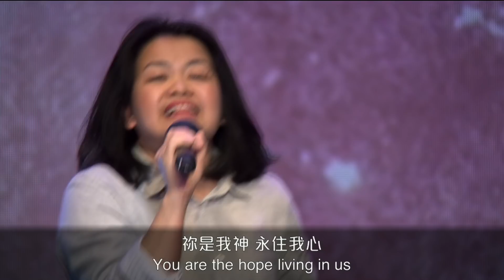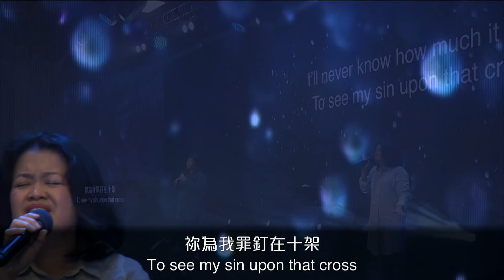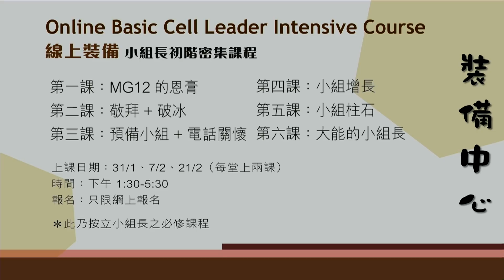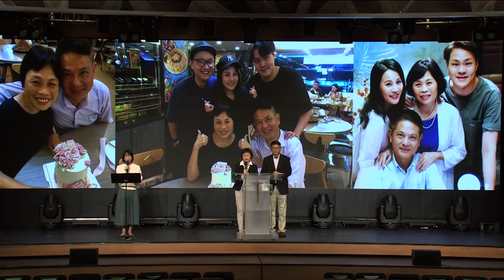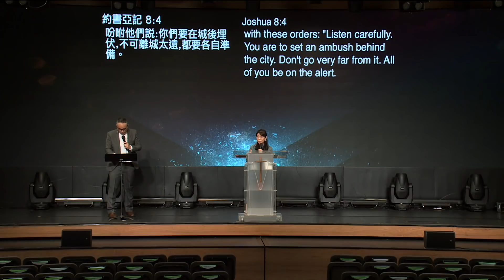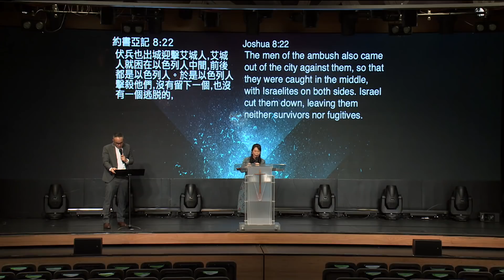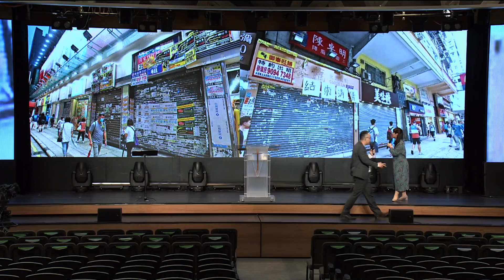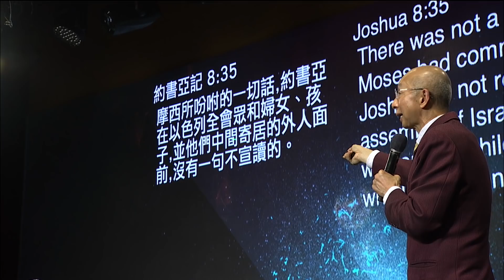611 ANEW Service｜Return to the presence of God ｜ Pastor Anna Cheung｜2021.01.23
重回神同在
Return to the presence of God

講員：張妙禪牧師 Pastor Anna
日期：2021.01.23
語系：普(Mandarin)、英(English)
經文：約書亞記 Joshua 8

一、神又說話了! (1-8)
God spoke again
二、神領軍全勝(9-29)
God led the army to have total victory
三、築壇齊立約(30-35)
Build an altar and make a covenant together

☆第一次收看611的崇拜嗎？
歡迎你留下資料，讓我們可以聯絡你，為你禱告！